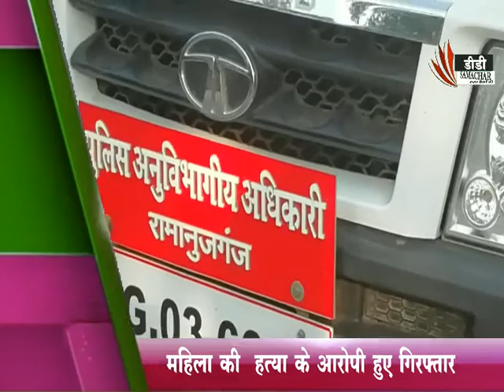बलरामपुर / महिला की हत्या के आरोपी हुये गिरफ्तार - DD SAMACHAR/ DD SMACHAR